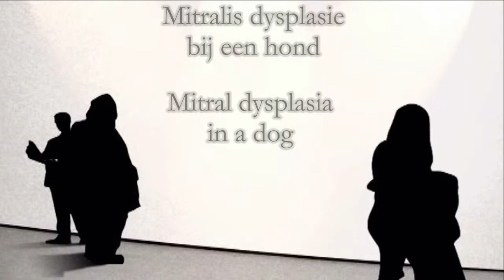Mitral dysplasia in a dog - Mitralis dysplasie bij een hond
Mitral dysplasia in a dog (puppy, 11 weeks old).
Mitralis dysplasie bij een hond (pup, 11 weken oud).